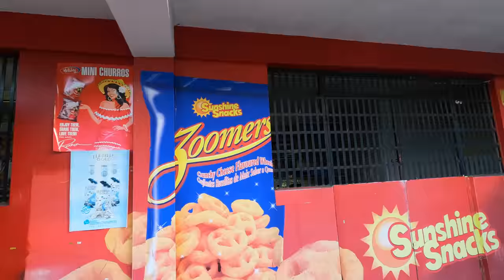Marianne river Trinidad - An amazing beach & river combo ! The weather is showing off !!!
Marianne River is a great site for kayaking and bird watching as well as surfing, swimming and family time.

My name is Alan Charles (the Trini Surfer) and I am here to show you the beauty of my home country TRINIDAD and the rest of the world on my TRAVELS.

LINKS...

Mac Air

Sony Camera

gopro hero 9

mavic mini 2

camera bag

camera lense

SD card

ND filter

Hard drive